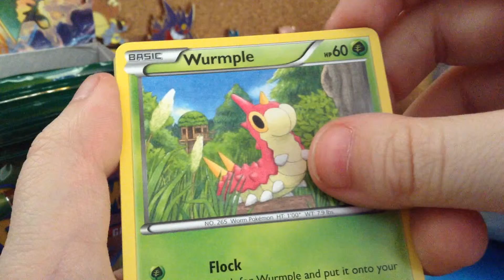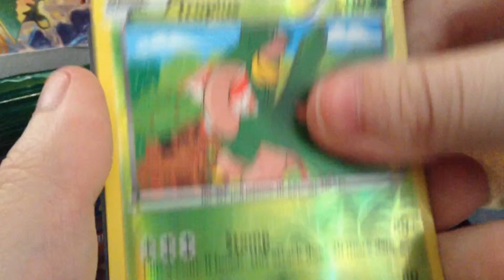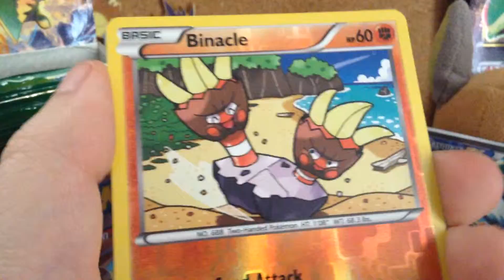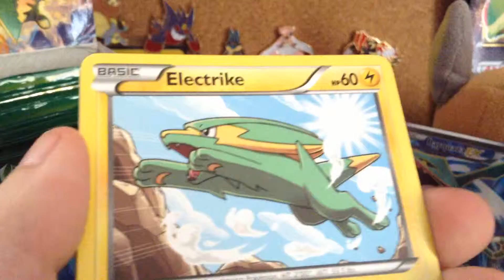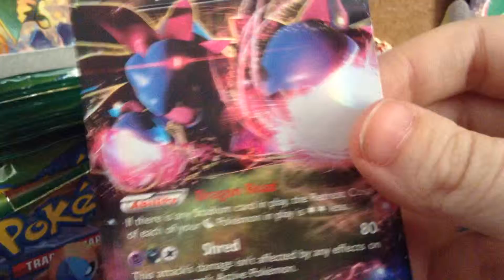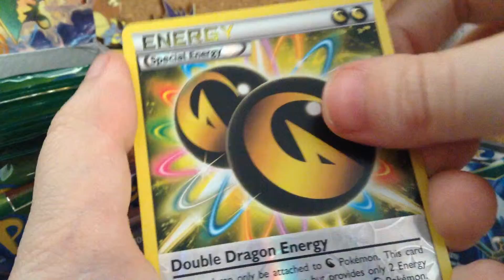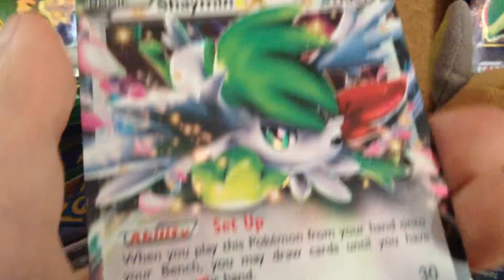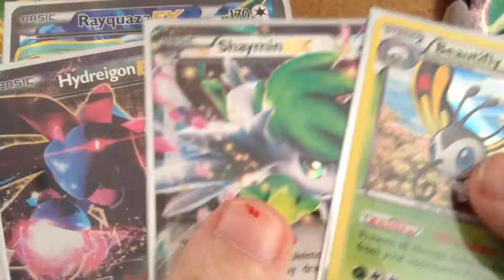Opening A Roaring Skies Booster Box Part 2 (So Beautiful)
Here is part 2 of my Roaring Skies Booster box :D